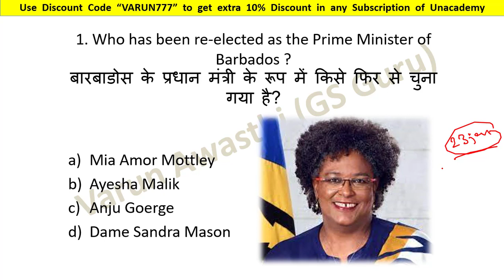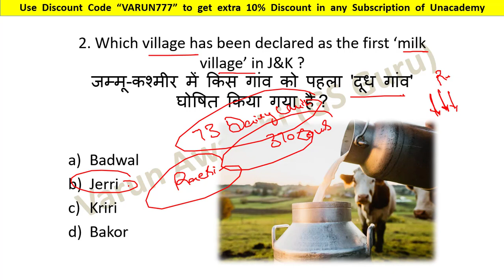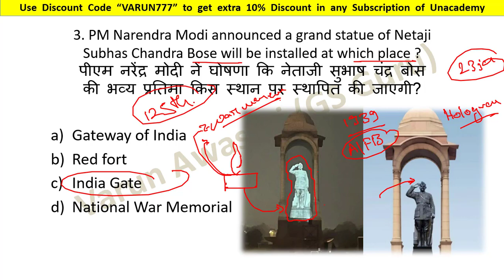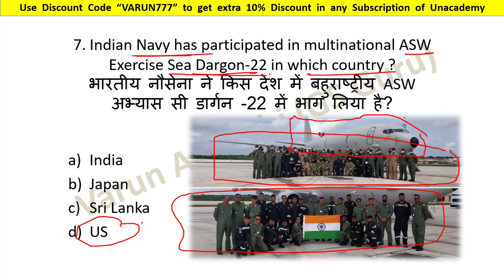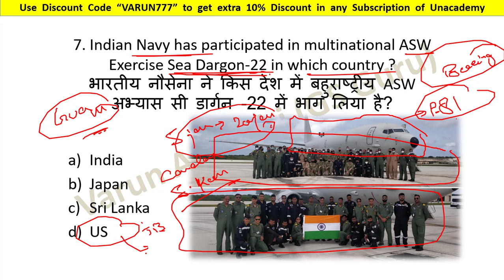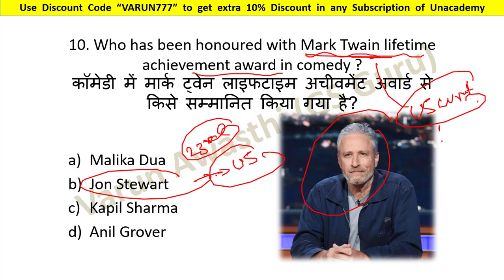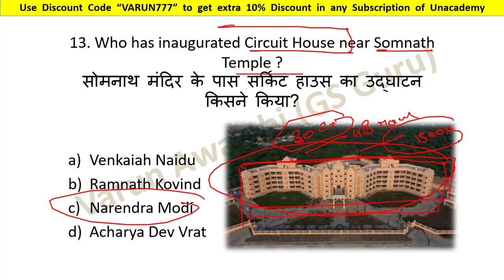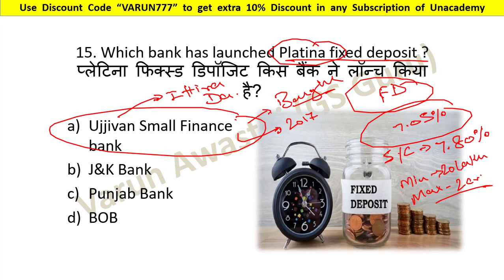23 JANUARY 2022 CURRENT AFFAIRS | Daily Current Affairs Jackpot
2020 पिछले एक साल के सभी Important करंट अफेयर्स मैराथन - RRB NTPC, DELHI POLICE, SSC, IBPS, DRDO, CDS: